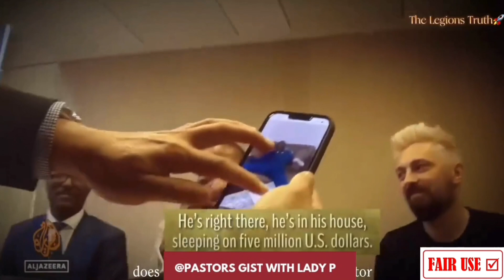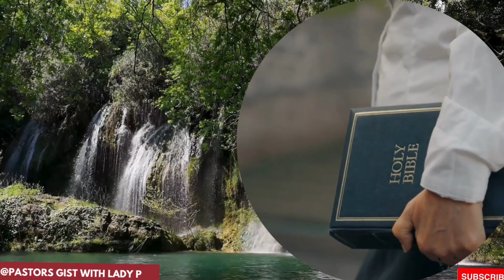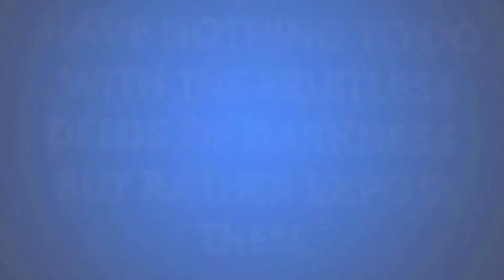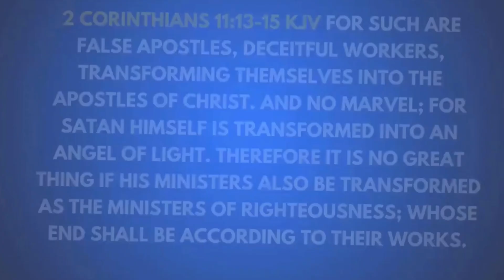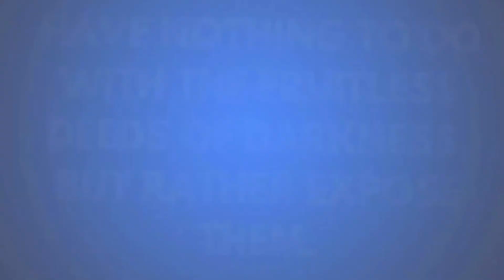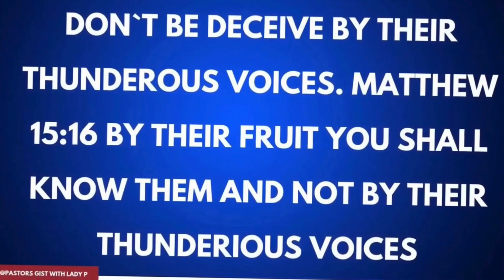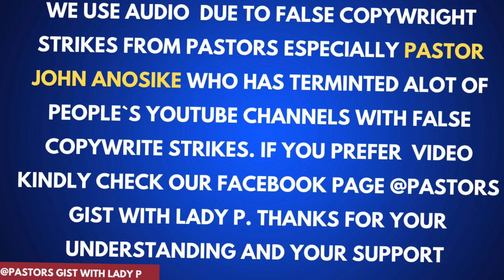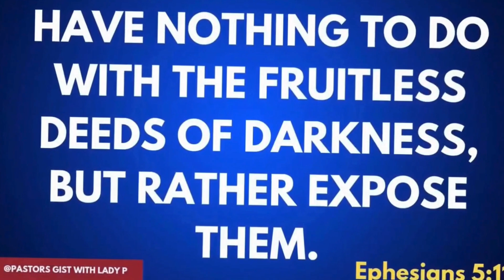Apostle Arome Osayi and Joel Ogebe ran away from Johnson Suleman and Uebert Angel over scandals?